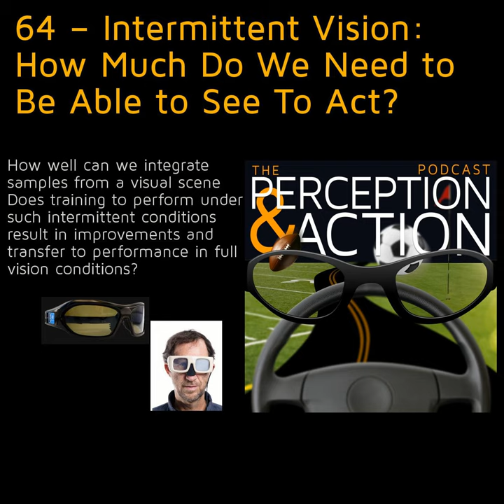64 – Intermittent Vision: How Much Do We Need to Be Able to See To Act?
How well can we integrate samples from a visual scene (e.g. when an outfielder is trying to catch a fly ball and has to look from the ball to the wall and back)? How long of a view do we need and what interval between samples can we tolerate? Does training to perform under such intermittent conditions result in improvements and transfer to performance in full vision conditions?

 &nbsp;

 Articles:

  Intermittent visual pickup and goal directed movement: a review Integration of intermittent visual samples over time and between the eyes I Lost It in the Lights: The Effects of Predictable and Variable Intermittent Vision on Unimanual Catching

 Intermittent vision and one-handed catching: the effect of general and specific task experience The Influence of Restricted Visual Feedback on Dribbling Performance in Youth Soccer Players &nbsp; Links:

  Plato Occlusion Glasses

Senaptec Stroboscopic Glasses Stephen Curry Strobe Training vlog:&nbsp; &nbsp;

 &nbsp;

 &nbsp;

 Reigning Sound – Wait and See

 Stiff Little Fingers – Wait and See

 The Vandalias – Wait and See